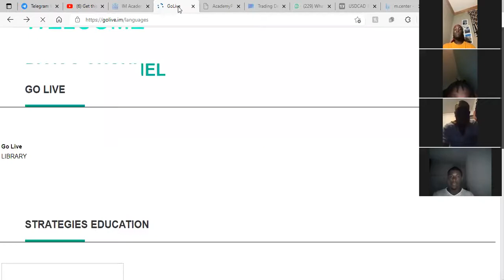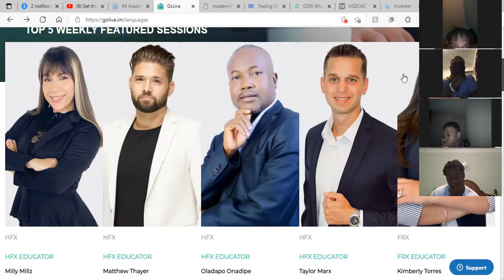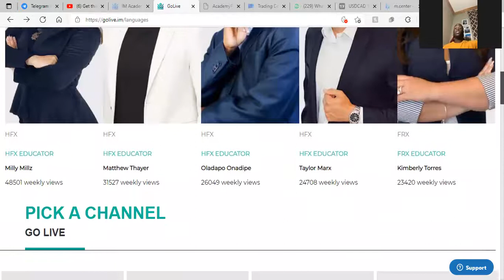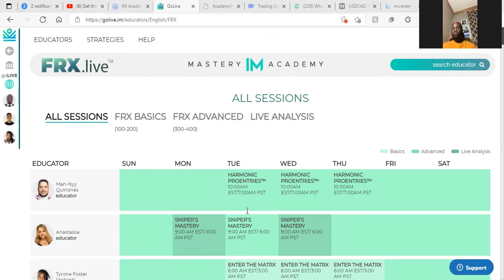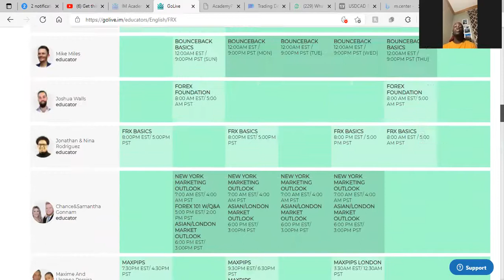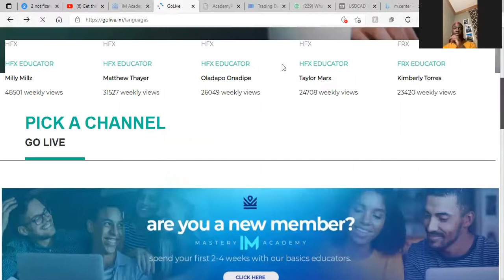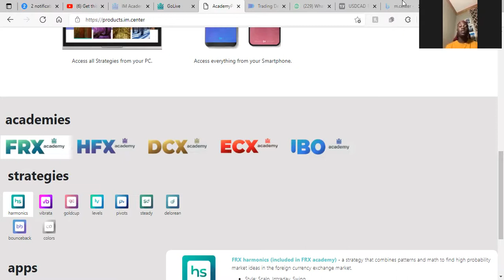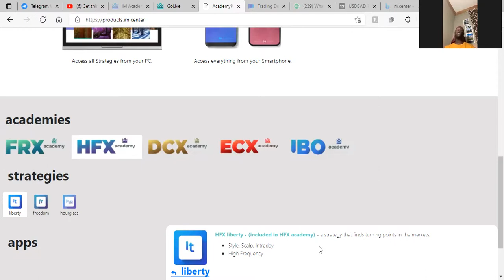Keys to Having a successful trading week 🗓